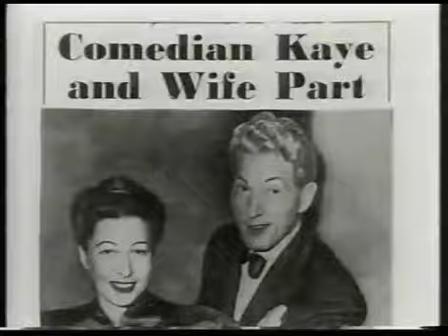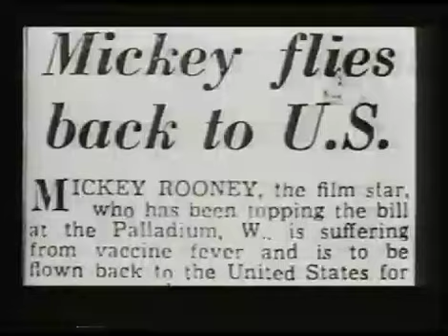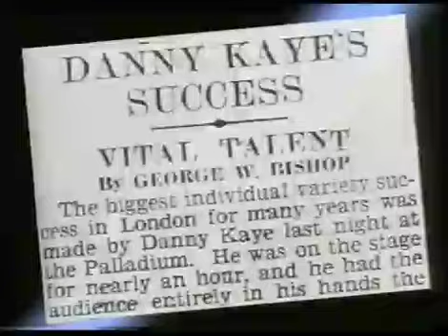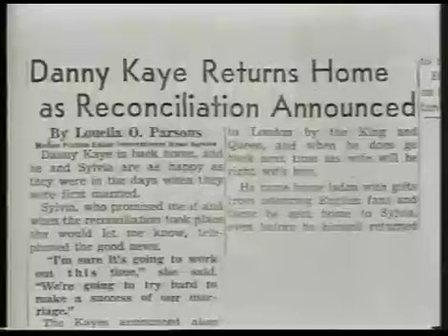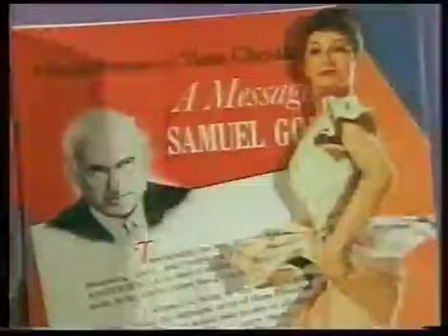Danny Kaye - 1994 South Bank - clip 3